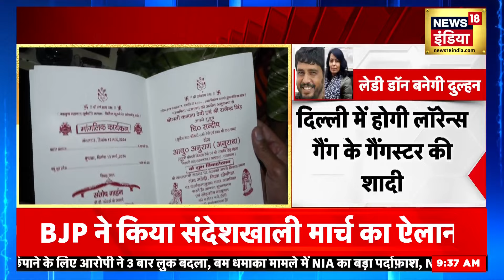BJP In Sandeshkhali | Bengal में आज BJP का 'संदेशखाली चलो' मार्च | PM Modi | TMC | Mamta Banerjee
कोलकाता से लगभग 100 किलोमीटर दूर, सुंदरबन की सीमाओं पर स्थित संदेशखाली इलाका एक महीने से अधिक समय से शाहजहां और उनके समर्थकों के खिलाफ विरोध प्रदर्शनों के साथ उबाल पर है।